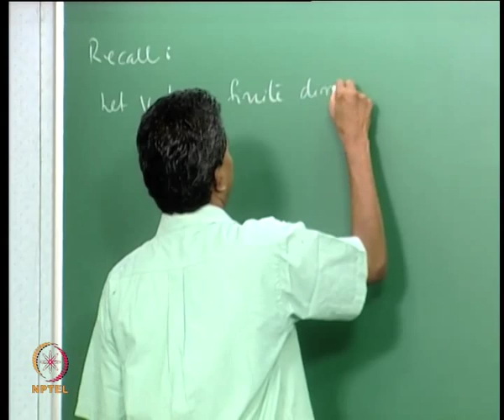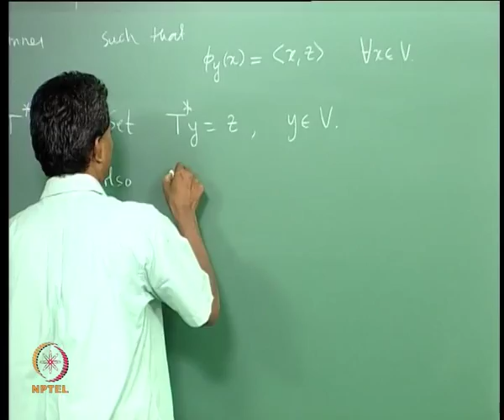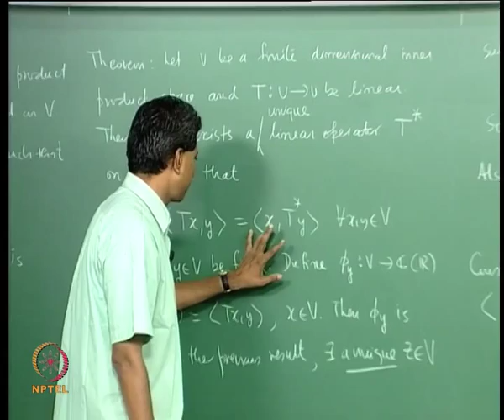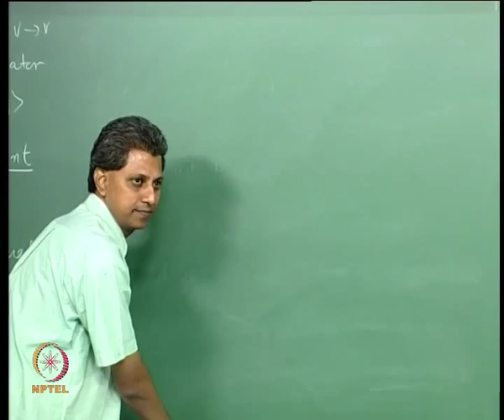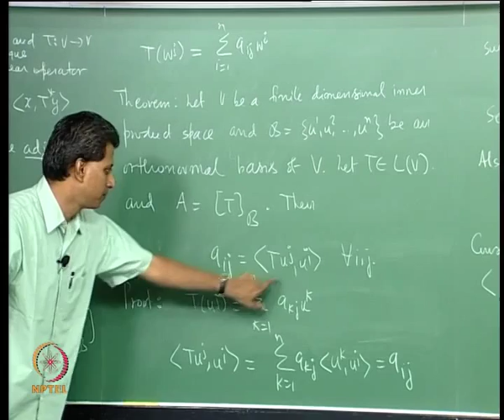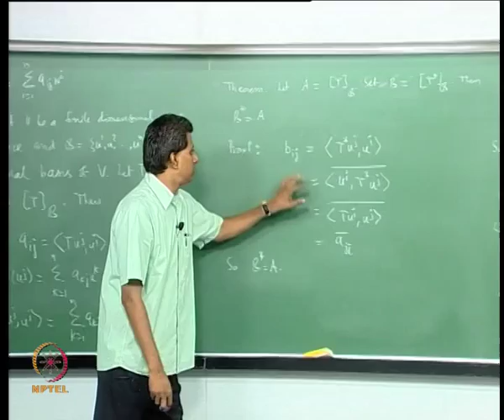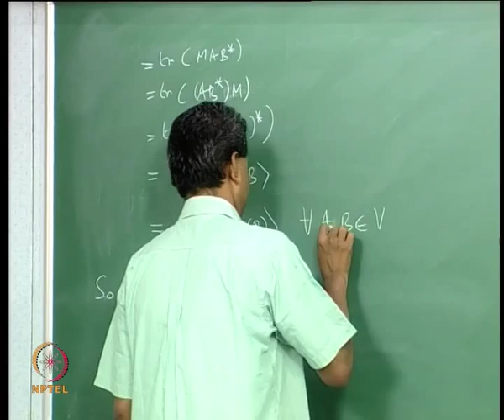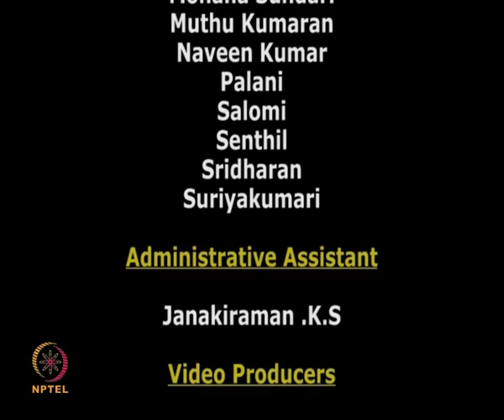Mod-13 Lec-46 The Adjoint Operator